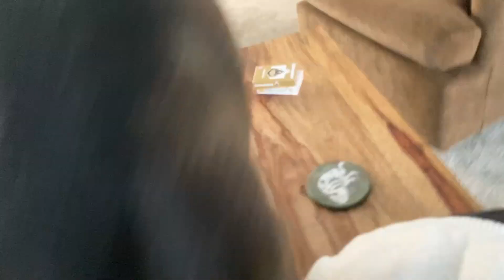EnerGirl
Violent and beautiful